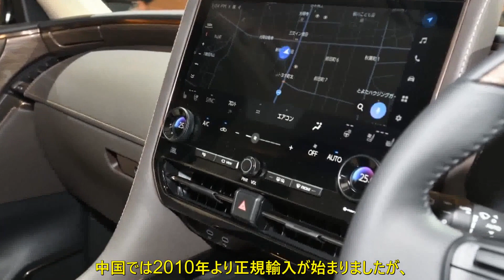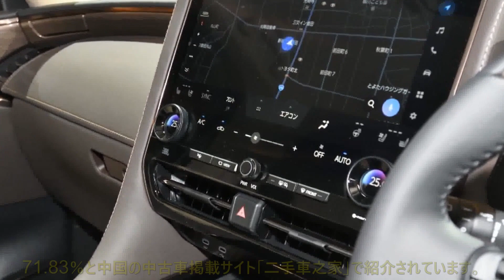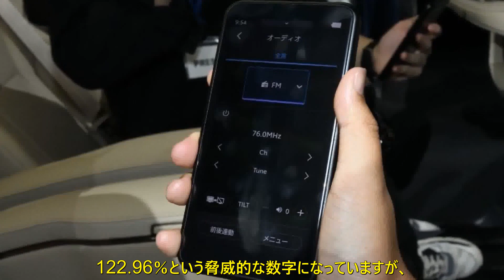トヨタが1700万円超えの新型「クラウンヴェルファイア」初公開！ 「クラウンミニバン」を全面刷新！ 競合ひしめく中国で発表 | 車の話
王冠を配した新型「クラウンヴェルファイア」初公開！
　トヨタは2023年6月21日、「クラウンクロスオーバー」の中国仕様車「クラウンスポーツクロス」と、新型「ヴェルファイア」の中国仕様車「クラウンヴェルファイア」投入を発表しました。
　　中国におけるアルファード／ヴェルファイア事情は一体どのようなものなのでしょうか。